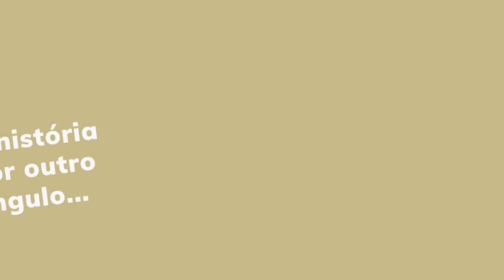Entenda a situação do Afeganistão após o talibã tomar o governo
Saiba mais sobre a situação do Afeganistão com a volta do Talibã no comando do país. Confira como surgiu essa milícia islâmica e porquê das pessoas tentarem deixar o país. Veja o que acredita o Talibã e os riscos para as mulheres.